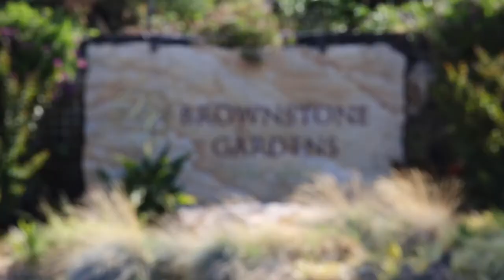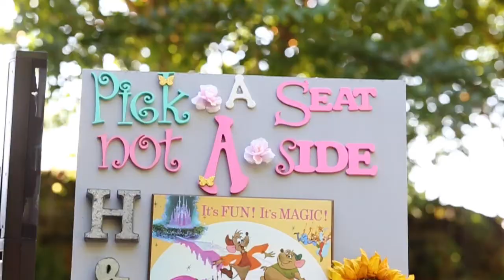Brownstone Gardens Wedding Heather & Gary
Wedding and reception at Brownstone Gardens, Oakley, CA 7-1-2016
Cinematic collage of video and images.
Relive your precious moments with an upscale cinematic video in about ten minutes.

Music purchased and licensed through Song Freedom.
Saying Yes by Trouvere
A Thousand Years by Christina Perri
Sweet Home Alabama by Lynyrd Skynyrd